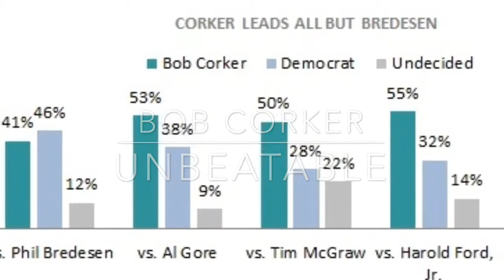Bob Corker Is My Spirit Animal(HD)